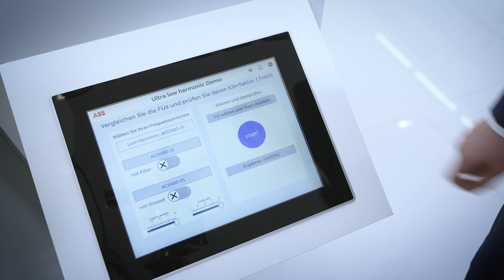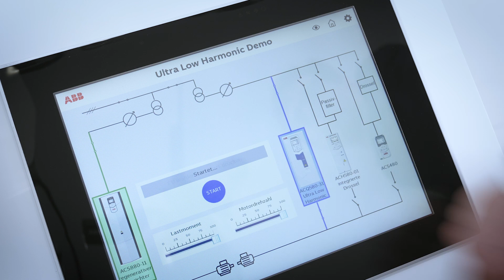SPS Digital 2021 ABB Produkthighlights - Ultra-Low Harmonic Drive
Frequenzumrichter können erheblich Energie sparen, aber auch zu unerwünschten elektrischen Netzrückwirkungen führen. Mit dem Ultra-Low Harmonic Drive hat ABB eine Lösung, um Oberwellen zu reduzieren.